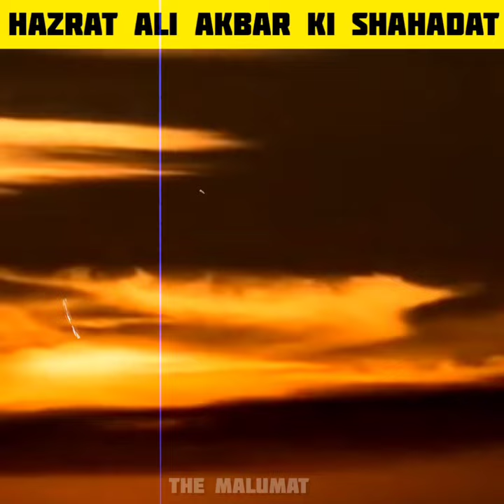Hazrat Ali Akbar ki shahadat | yazeedi vs hazrat ali akbar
(topic cover)
1. hazrat ali akbar ki shahadat
2. yazeedi vs hazrat ali akbar
3. amazing facts about karbala
4. interesting facts about karbala
5. hazrat ali akbar ki shahadat ka waqia
6. dastan e karbala